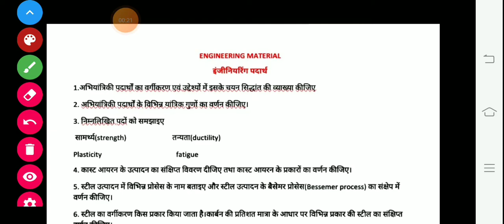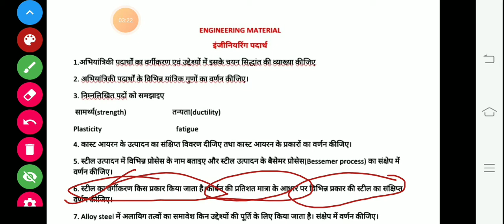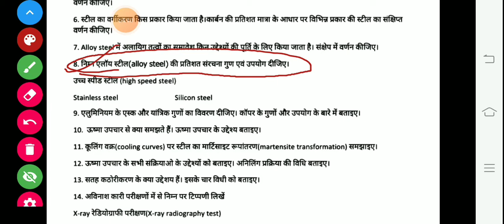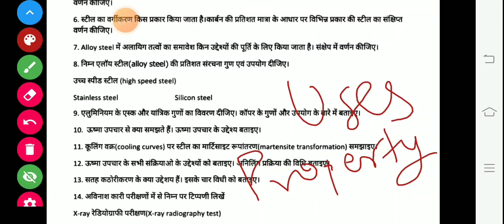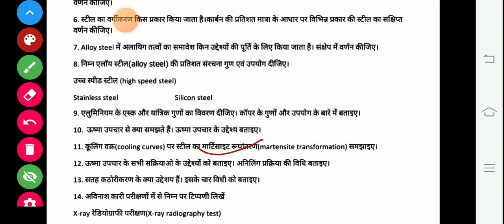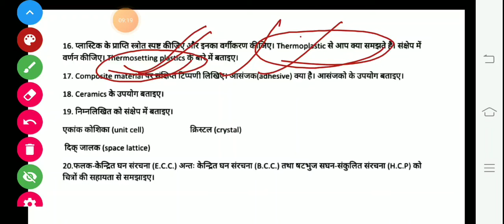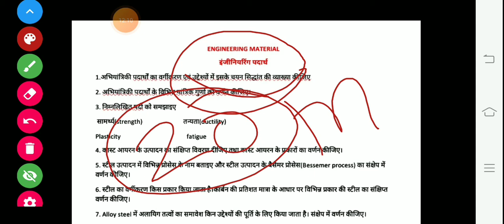EM important question